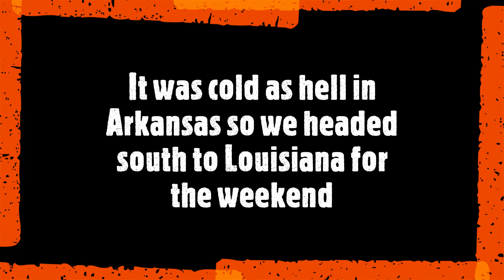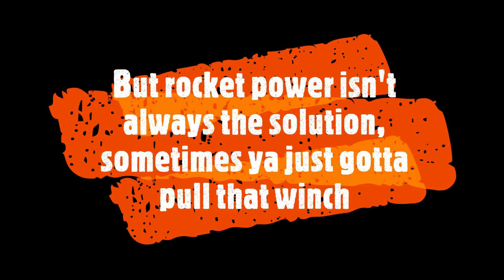Muddy Bottoms Feb 12-14 2021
The 12th was our 16th wedding anniversary so we took the wifes new RZR 900s out for its first run to celebrate in Louisiana.  This is a 4x speed run of our weekend on the trails.